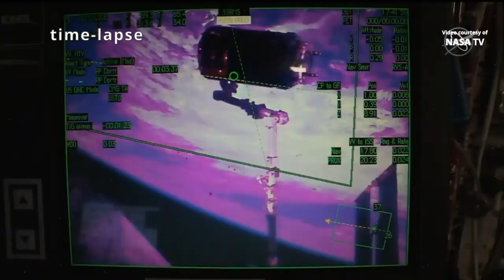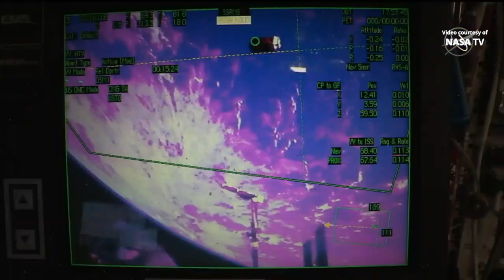HTV-9 departure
JAXA’s H-II Transfer Vehicle “KOUNOTORI9” (HTV-9) was unberthed from the International Space Station’s Harmony module and departed on 18 August 2020, at 17:35 UTC. HTV-9 was released using the Canadarm2 robotic arm by NASA astronaut Chris Cassidy. The spacecraft is scheduled to deorbit and burn over the Pacific Ocean on 20 August 2020. Kounotori 9 (こうのとり9), meaning white stork in Japanese, delivered a total of 6.2 metric tons of supplies, including six new lithium-ion batteries, to the ISS.